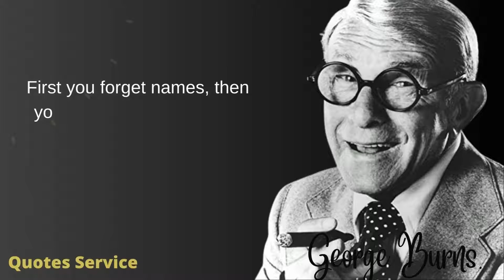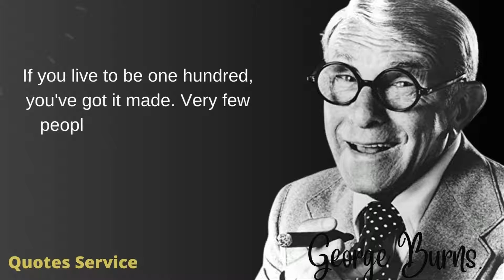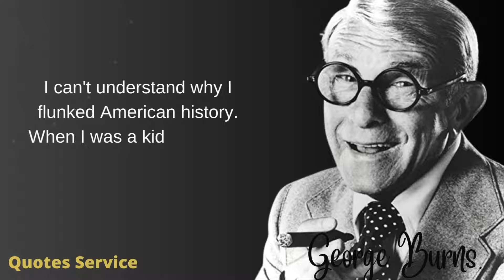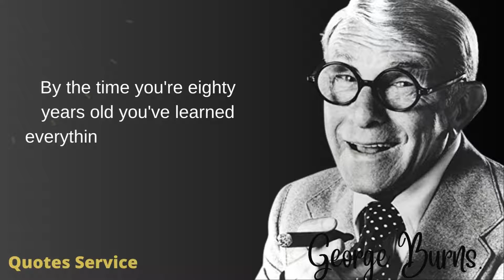George Burns Quotes That Will Make You Laugh | Funny Quotes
George Burns Quotes That Will Make You Laugh | The Best George Burns Quotes I Quotes Service

George Burns was an American comedian, actor, singer and writer, and one of the few entertainers whose career successfully spanned vaudeville, radio, film and television. His arched eyebrow and cigar-smoke punctuation became familiar trademarks for over three-quarters of a century.

At the age of 79, Burns experienced a sudden career revival as an amiable, beloved and unusually active comedy elder statesman in the 1975 film The Sunshine Boys, for which he won the Academy Award for Best Supporting Actor. Burns, who became a centenarian in 1996, continued to work until just weeks before his death of cardiac arrest at his home in Beverly Hills.

Born : Nathan Birnbaum
January 20, 1896
New York City, New York, U.S.

Died : March 9, 1996 (aged 100)
Beverly Hills, California, U.S.

Resting place : Forest Lawn Memorial Park
Other names: Nattie, Nate
Occupation:  Actor, television, host, comedian, writer, singer
Years active: 1923–1996